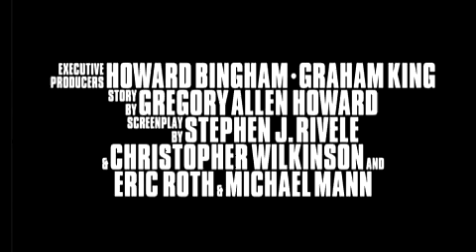Ali Trailer (2001) Dir: Michael Mann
Ali is a 2001 American biographical film directed by Michael Mann. The film tells the story of boxing icon Muhammad Ali, played by Will Smith, from 1964 to 1974 featuring his capture of the heavyweight title from Sonny Liston (Michael Bentt), his conversion to Islam, criticism of the Vietnam War, banishment from boxing, his return to fight Joe Frazier (James Toney) in 1971, and, lastly, his reclaiming the title from George Foreman in the Rumble in the Jungle fight of 1974. It also discusses the great social and political upheaval in the United States following the assassinations of Malcolm X and Martin Luther King, Jr.